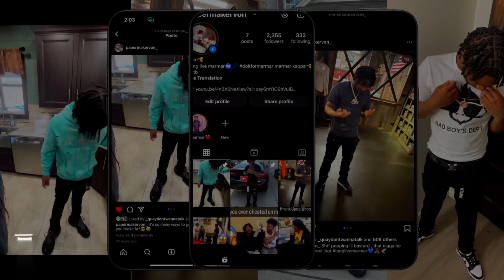How Dude"s Be Acting When They Got Trust Issues(Shot skit)!!!!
Thank y'all for watching my skits let me know if I should keep continuing doing skits I feel like y'all well like this❤️ But y'all go subscribe to these channels for me @Miyahx2 @amarionanicole @ZariahPorter @LightskinMani @Keyvona @AniyahJeffries show some love!